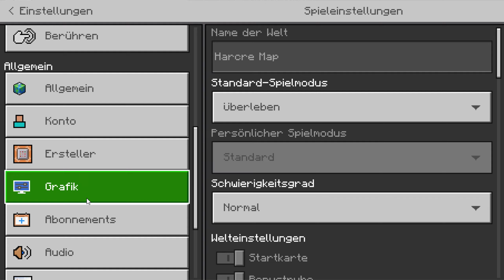Werden wir überleben LP Minecraft Hardcore (P.3)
Werden wir die nächste Nacht Überleben.